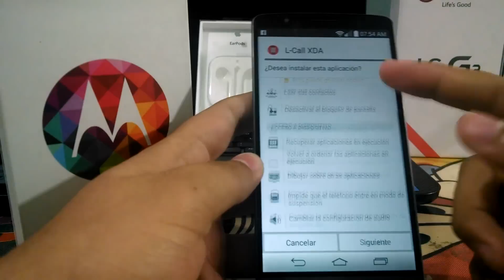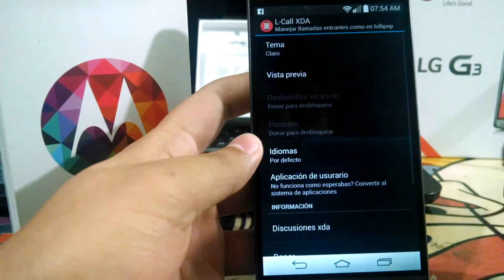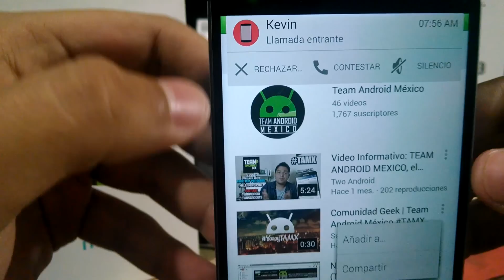L-Call Llamadas Entrantes Estilo Lollipop // MegaDroidApps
↓ ↓ ↓ ↓ ↓Abrir la descripcion ↓ ↓ ↓ ↓ ↓

Muchas gracias por haber visto mi vídeo ponle me gusta.

◉ A qui puedes encontrar los links